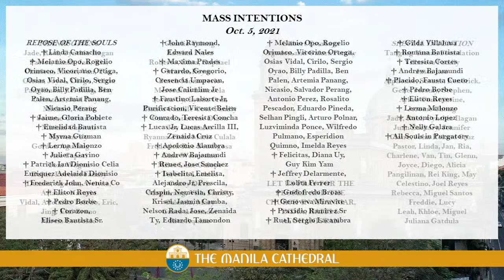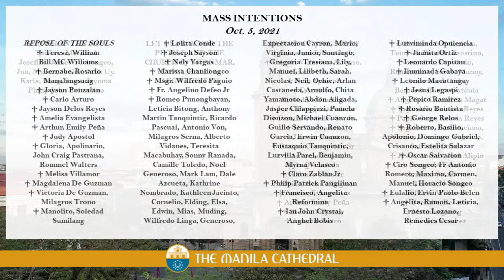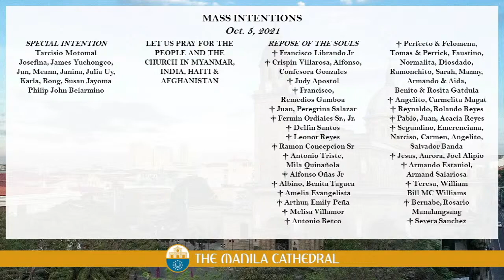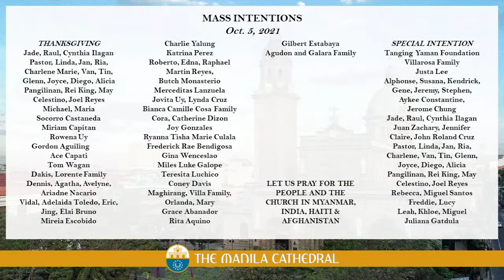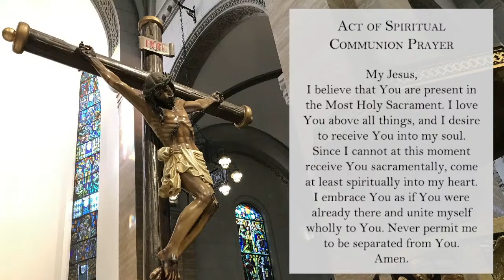Daily Mass at the Manila Cathedral - October 05, 2021 (12:10pm)